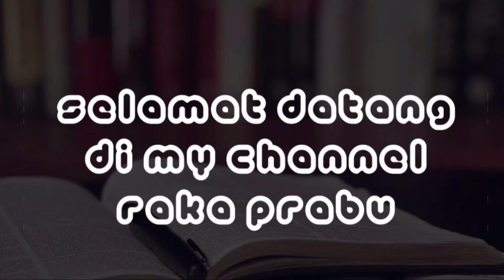Artis cantik Korea kita lihat siapa saja